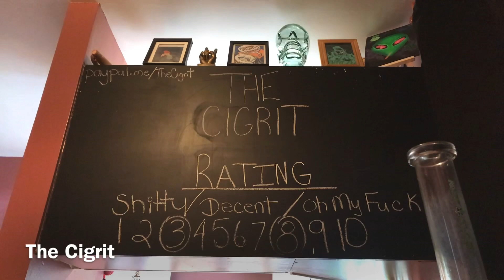The Bar Whores Have A Certain Type Of Build And Their All Built The Same!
Cigrit and Donna eat taco salad while talking about stuff.✌🏻

Eddy Dampier
574 Maple St. N.
Timmins, Ont. P4N 6C6
Canada